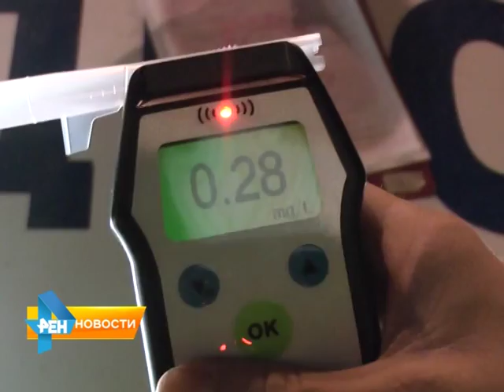В Саратове за выходные задержали 210 пьяных водителей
В Саратовской области за два выходных дня дорожные полицейские задержали 210 автовладельцев, севших за руль в состоянии алкогольного опьянения. Подробности в материале Анастасии Куклевой от 14 апреля 2015 года.